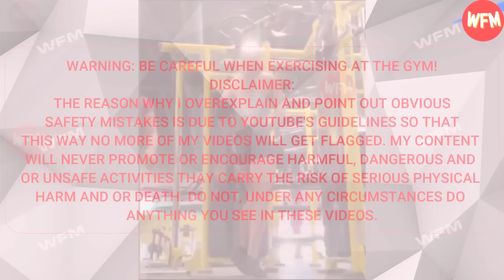Fitness Girls Fails 💪🏼🏋️ Gym Fails Compilation 62